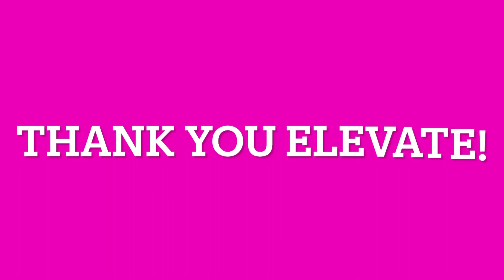Elevate Trampoline Park | Queen Creek full walk through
Come celebrate Luke 5 Birthday with us at Elevate Trampoline Park! So much to do! Have you been here? Let us know!!